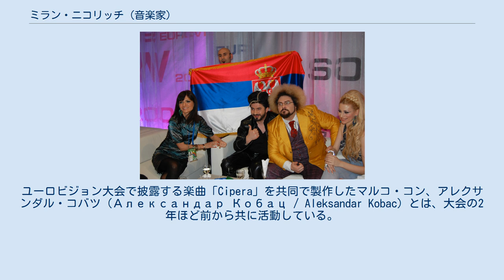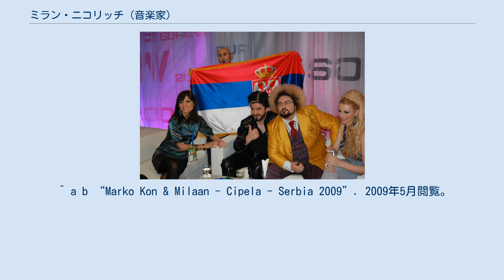ミラン・ニコリッチ (音楽家)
セルビアのユーロビジョン・ソング・コンテスト参加者
ミラン・ニコリッチ（セルビア語:Милан Николић / Milan Nikolić、1979年7月2日 - ）は、セルビアのアコーディオン演奏家。
ユーゴスラビア連邦のセルビア社会主義共和国（現・セルビア共和国）、ヤゴディナ出身。
ロシアのモスクワで行われるユーロビジョン・ソング・コンテストの2009年大会でセルビア代表として、マルコ・コンと共に楽曲「Cipela」を披露する。
 パリで幼少時代を過ごし、そこで音楽を学び始める。
パンチェヴォの中等音楽学校でアコーディオンを学んで卒業し、2004年にフランスのパリ国立高等音楽・舞踊学校を卒業した。
 アコーディオニストとして、多くのコンサートに参加し、また多くのセルビアのアーティストと共演している。
ユーロビジョン大会で披露する楽曲「Cipera」を共同で製作したマルコ・コン、アレクサンダル・コバツ（Александар Кобац / Aleksandar Kobac）とは、大会の2年ほど前から共に活動している。
 ^ a b “Marko Kon & Milaan - Cipela - Serbia 2009”. 2009年5月閲覧。